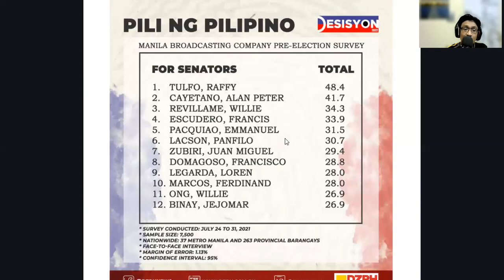DZRH Survey for Senators - 1 to 12 - Sino kaya ang pasok?